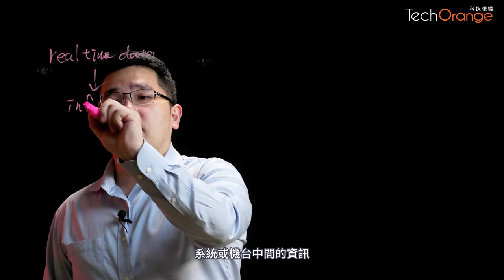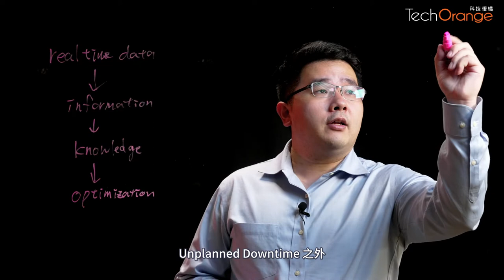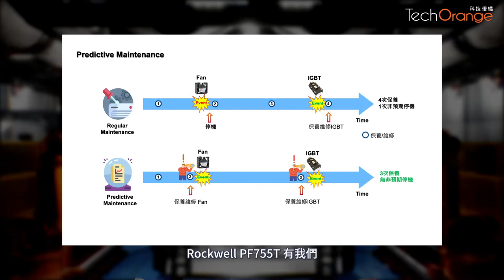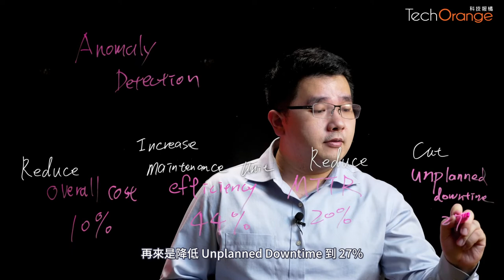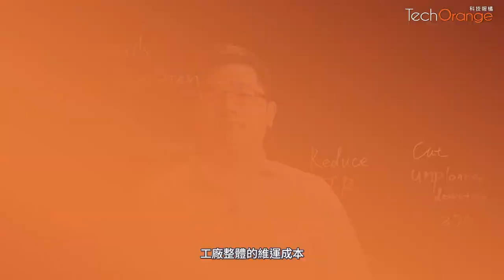【影音報導】工廠彎道超車新契機！@rockwellautomationtaiwan 怎麼超前打造「預測型維運」必勝方程式？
擺了綠色乖乖，但機器設備還是沒乖乖聽話嗎？

想要智慧升級，工廠也應該開始仰賴「預測型維運」！
提早發覺異常、提前解決運作問題都變得有效且容易，馬上聽專家解析神預測導入方法。